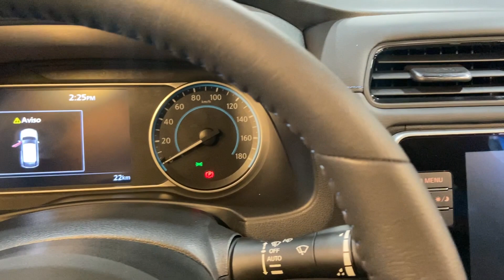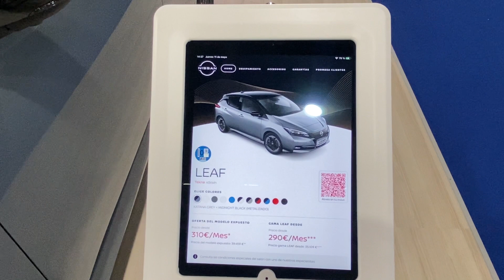2023 Nissan Leaf Zero Emision EV Inyterior And Walkaround Automobile Barcelona 2023